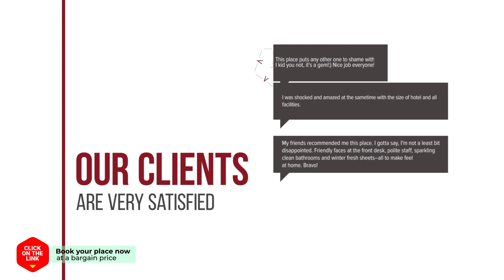Wolamjae hotel review | Hotels in Gyeongju | Korean Hotels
Wolamjae hotel video review. Hotels in Gyeongju, asian 3 stars hotels.